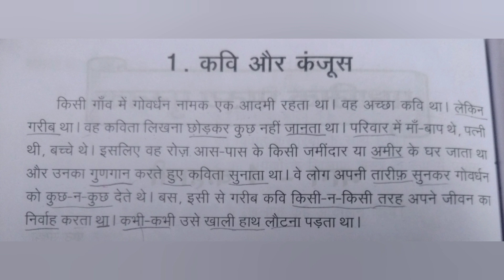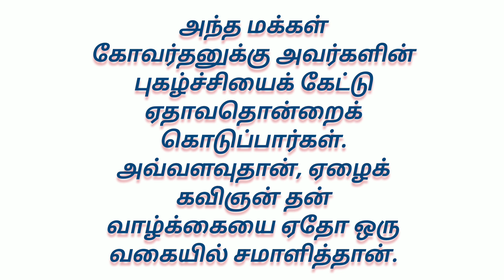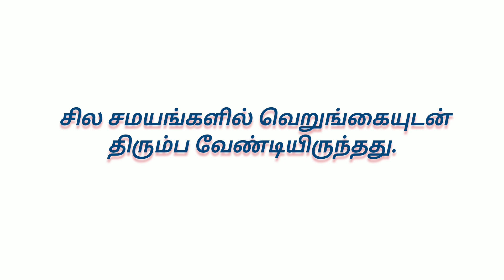Hindi Story for lesson. 🙏 Hindi in Tamil 🙏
Hindi Story 🙏 Hindi in Tamil 🙏